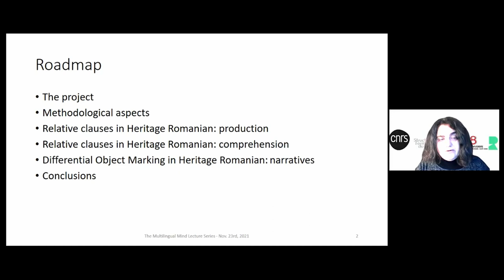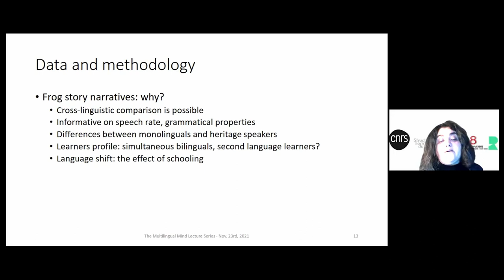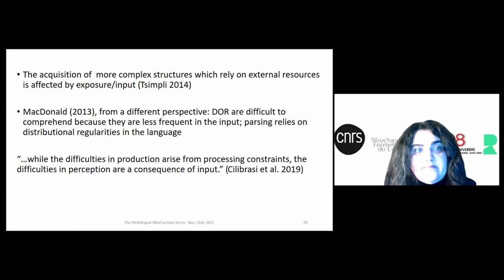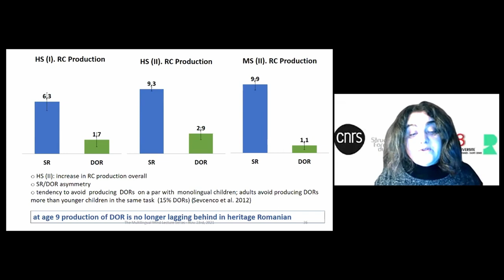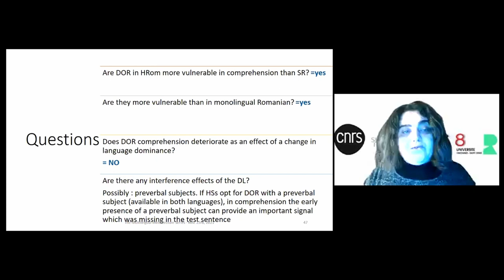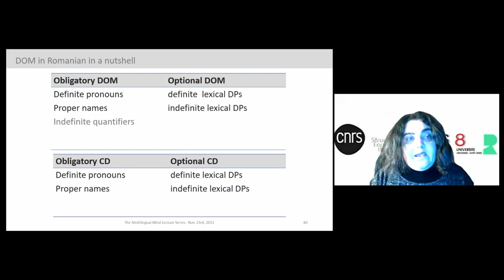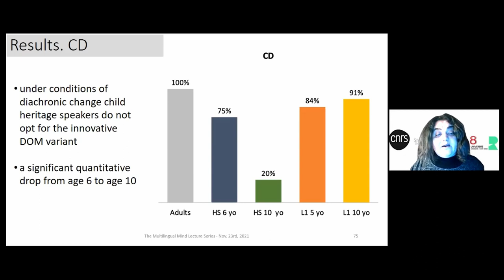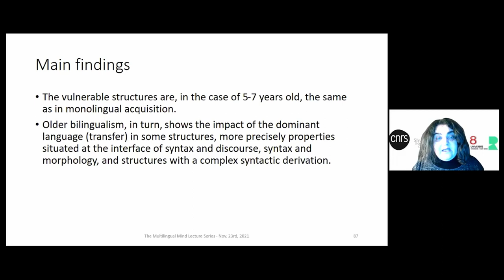Soare: The acquisition of the morphosyntax of Heritage Romanian in a dominant French setting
'The Multilingual Mind: Lecture series on multilingualism across disciplines'

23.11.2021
Elena Soare (University of Paris 8 & CNRS)

The acquisition of the morphosyntax of Heritage Romanian in a dominant French setting

Abstract
The speakers of a Heritage Language (HL) are bilinguals who learnt a language in their family, but this language is not the majority language of their society. (Montrul, 2016; Polinsky, 2018). One often assumes that in this situation we deal with an unbalanced bilingualism, in which the HL suffers a delay in acquisition, or might be incompletely acquired, and some structures may undergo attrition. Most of the time, Heritage Speakers (HS) participating in the studies are adults from the first or the second generation of immigrants, which leaves uninvestigated the early phase of the acquisition of these languages and does not allow to identify possible differences and correlations between the early linguistic development and what happens after the young HS begin schooling in the dominant language.
In this talk, we will present the first results of a pilot study on the acquisition of Heritage Romanian (HR) by children of Romanian immigrants in France (Parisian surroundings). Our goal is to identify some possible differences between the structures which are vulnerable in the acquisition of HR before schooling (age 5-7) and after the beginning of schooling in French (age 8-12), and we collected data from two relevant age groups. We try to answer three questions: (i) can we identify an unbalanced bilingualism in the early acquistion process? (ii) what structures are vulnerable? (iii) is there any difference between these structures in the two groups?
Our data come from the first corpus of “frog stories” recorded in HR in France (37 stories collected till now). The children follow a Romanian course in the north surroundings of Paris. We compare the HR of these children to the baseline and to monolingual children from mainland.
Our results indicate a difference between HS of Romanian in the younger group and those who have already began schooling in French. Only the latter exhibit an unbalanced bilingualism. The vulnerable structures are, in the case of 5-7 years olds, the same as in monolingual acquisition. Older bilinguals, in turn, show the impact of the dominant language (transfer) in these structures, more precisely properties situated at the interface of syntax and discourse, syntax and morphology, and structures with a complex syntactic derivation. Here, we will investigate in particular relative clauses and Differential Object Marking.

Organised by Aristotle University of Thessaloniki, Jagiellonian University, University of Konstanz, University Milano-Bicocca, University of Reading and the Marie Curie ITN project 'The Multilingual Mind' (765556).